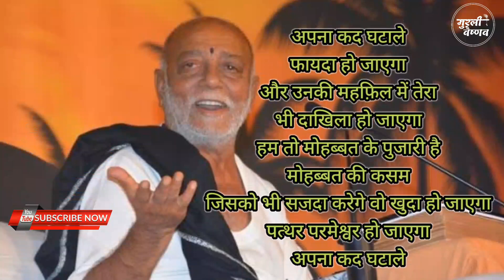अपना कद घटाले...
Live Katha
Bageshwar Dham
Morari Bapu Comedy
Morari Bapu Ni Ram Katha
Ram Katha By Morari Bapu

मुरारी बापू
मुरारी बापू जी
मुरारी बापू शायरी
मुरारी बापू राम कथा लाईव
मुरारी बापू कथा
मुरारी बापू हनुमान चालीसा
मुरारी बापू स्टेट्स
मुरारी बापू के स्टेट्स
मुरारी बापू के व्हाट्स ऐप स्टेट्स
मुरारी बापू लाईव स्टेट्स
मुरारी बापू लाईव कथा
मुरारी बापू लाईव
मुरारी बापू के भजन
मुरारी बापू के गीत
मुरारी बापू राम कथा
मोरारी बापू लाईव स्टीम
मुरारी बापू की दुनिया
बापू के स्टेट्स
बापू जी लाईव
संगीत नी दुनिया
संगीत नी दुनिया परिवार
राम कथा मुरारी बापू
मुरारी बापू नी राम कथा
मुरारी बापू काॅमेडी
बागेश्वर धाम
बागेश्वर धाम सरकार
लाईव कथा
लाईव कथा आज
आस्था चैनल लाईव
शायरी मोरारी बापू